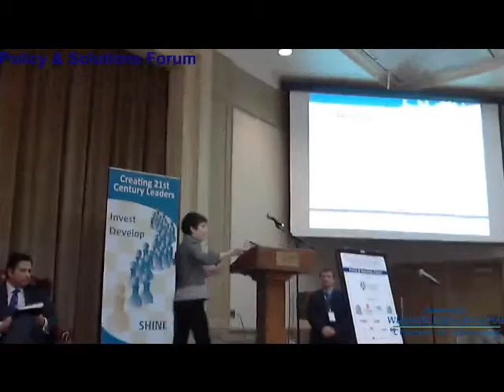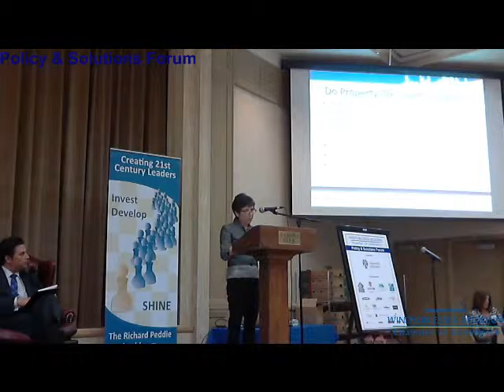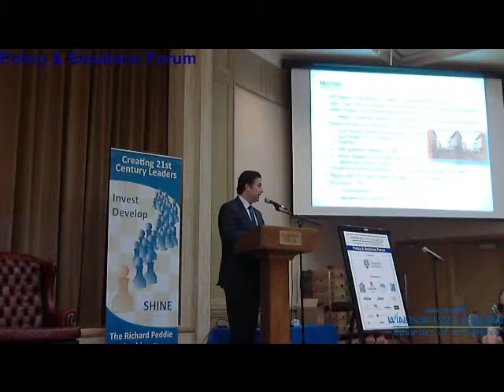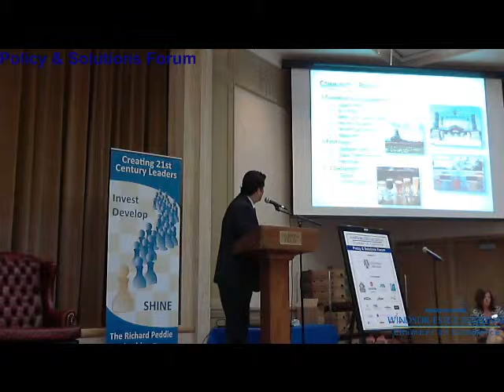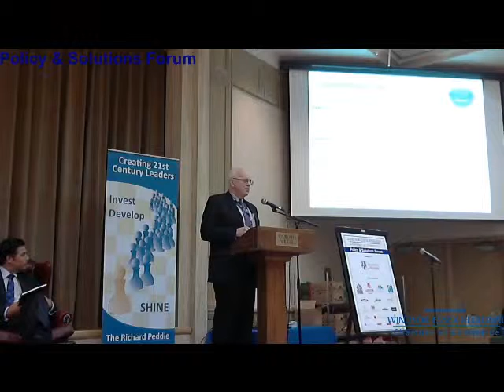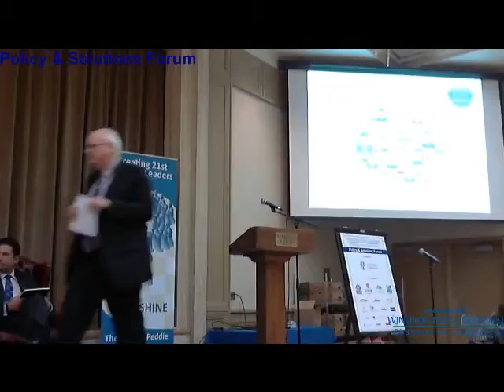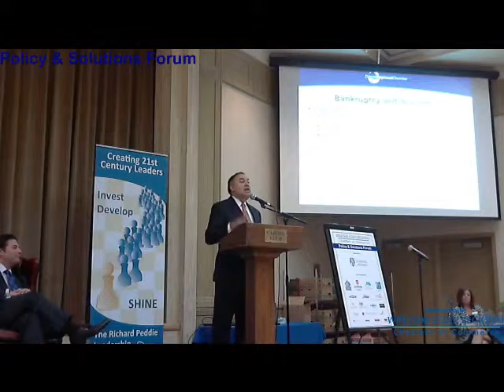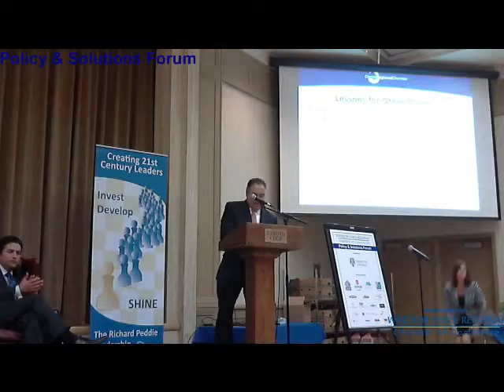Policy and Solutions Forum - Session 3: Tax Base Challenges - Other Communities Successes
This half-day Policy Forum will feature four in-depth policy solution sessions with industry leading guest speakers followed by lunch with guest speaker Frank Ingratta, former Deputy Minister of Agriculture. This took place May 15, 2014 in Windsor, Ontario. Presented by the Windsor-Essex Regional Chamber of Commerce and the University of Windsor.